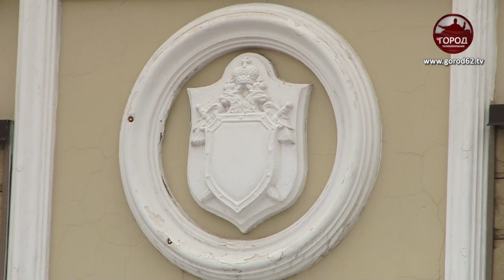30 летний внук убил свою бабушку